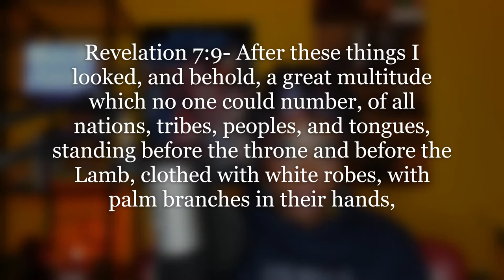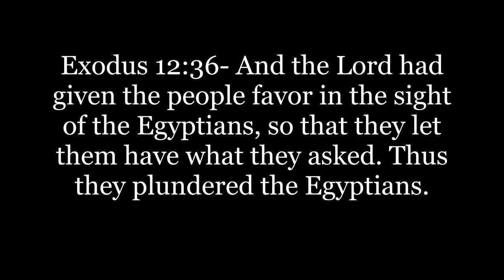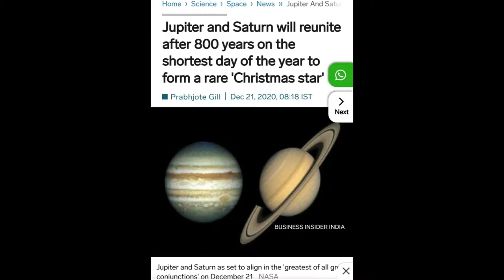Did Someone Order The New World Order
It's officially the End of the World as we know it... The Rise of the Machines and people are being turned into Ops,  Bots and Smiths. Watching The new Matrix Resurrections movie you realize the Zombie Apocalypse is already upon us...